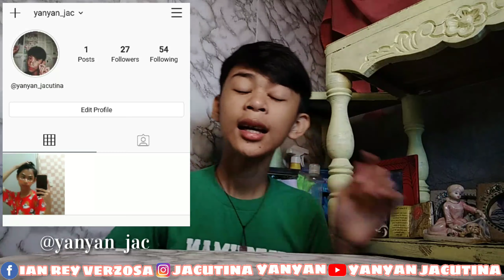Green Apple Crunchy Slime | paano gumawa ng slime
Thank you sa support guyz love you all❤️✨

hi mga mamzer keep safe po💗 10 PO palagi upload natin kaya visit nalang po HUHU